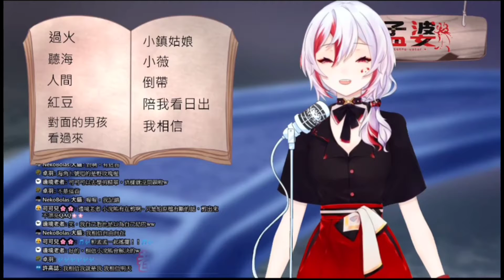[台V推廣]我相信 by 孟婆Mou(副歌)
封面來源:pixabay